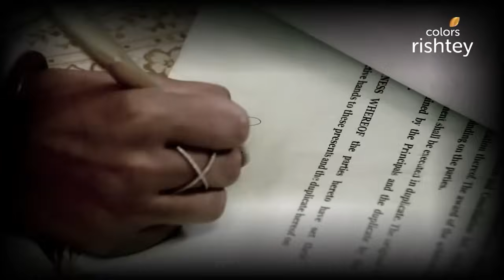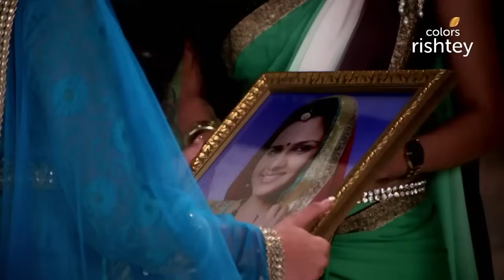Swaragini | स्वरागिनी | Episodic Highlights | Ep. 220 - 222